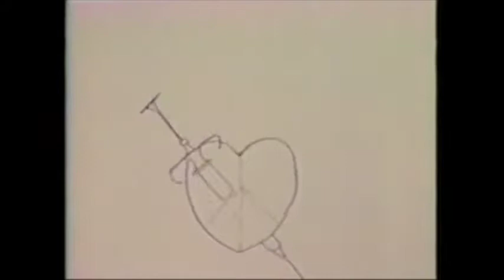Shift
Your paradigm has fallen... Who will you be when the shift arrives?